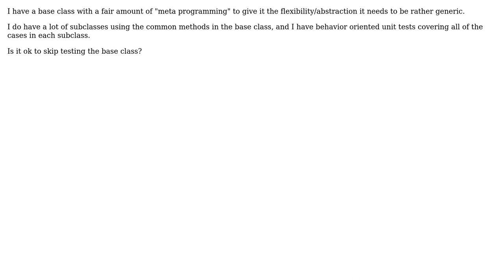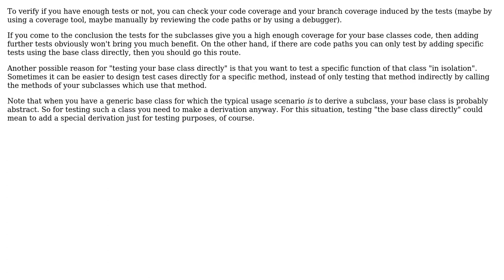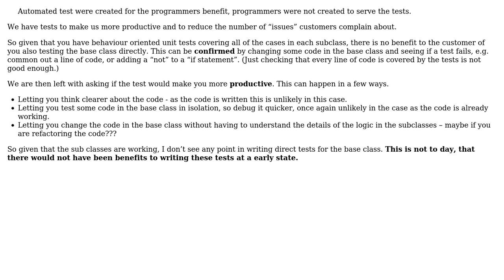Software Engineering: Is it ok to avoid testing base classes? (2 Solutions!!)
Software Engineering: Is it ok to avoid testing base classes?

With thanks & praise to God, and with thanks to the many people who have made this project possible! | Content (except music & images) licensed under CC BY-SA | Music | Images & others | With thanks to user Nathan user Ian user Doc Brown and the Stack Exchange Network Trademarks are property of their respective owners. You are responsible for your own actions.